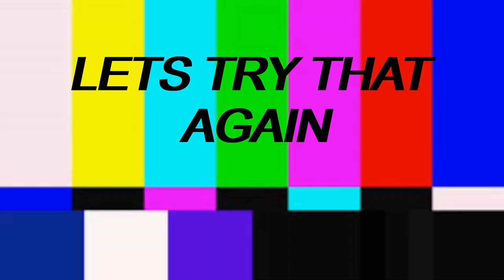YTP - Trump Inaugurates his Daughter